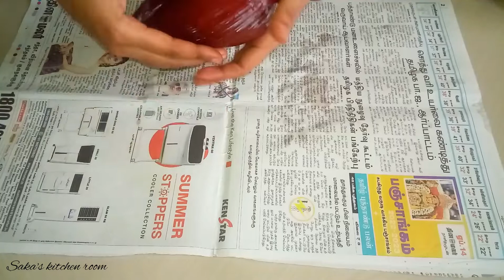இந்த முறையில் சுலபமாக வாழைப்பூ சுத்தம் செய்திடலாம் | Banana flower cleaning